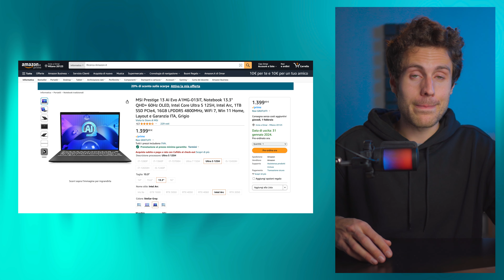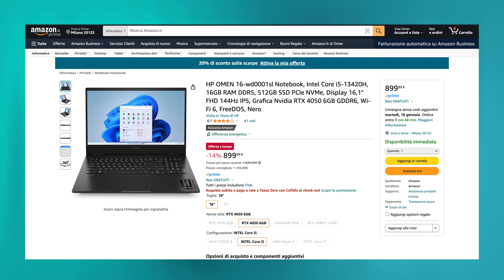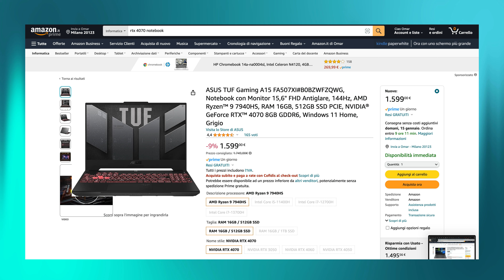MIGLIORI PORTATILI - Gennaio 2024 - Arrivano i CORE ULTRA!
MSI Prestige 13 (Ultra 5)
MSI Prestige 13 (Ultra 7)
Lenovo V15 G4
MSI Thin GF63
HP Omen 16
Medion Erazer Mejor X10
Asus Zenbook 14
Acer Swift GO
HP Victus 16
Asus TUF Gaming
Asus Vivobook Pro 16